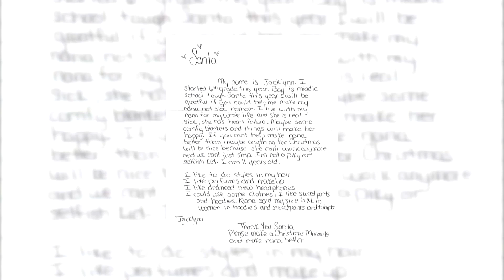USPS Operación Santa 🎅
Tiene hasta el 12 de diciembre para escribir una carta, o hasta el 19 para adoptar una. 💌

USPS Operation Santa 🎅
There's still time to write a letter, or adopt one!